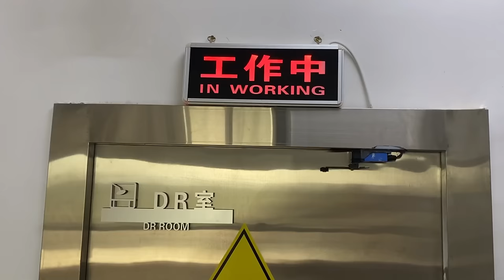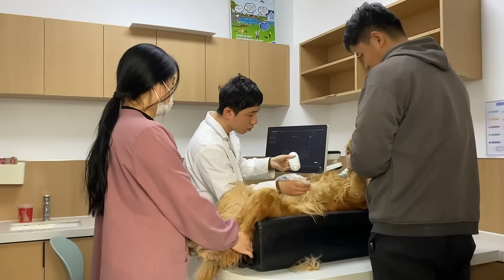The Golden Retriever Covered With Tumors Is In Great Pain And Has A New Name And A New Life